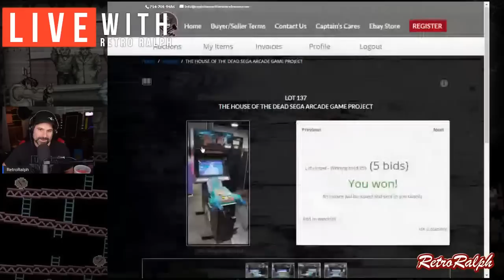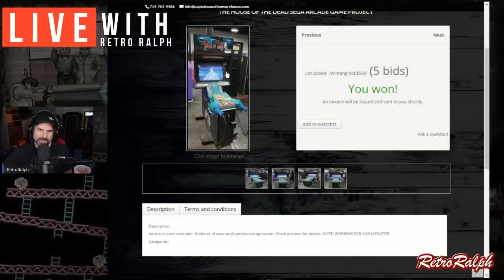Birthday Giveaway livestream - Retro Ralph Turns 41!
Rules:  In order to enter the contest you need to give the video a thumbs up and enter at the following links below (Links will be live during the Livestream)

RetroRalph, LLC. - Arizona Based Company

If you would like to send me something for unboxing or review, please use the address below:

RetroRalph, LLC.
3120 W Carefree Hwy Ste 1 #339
Phoenix, AZ
85086